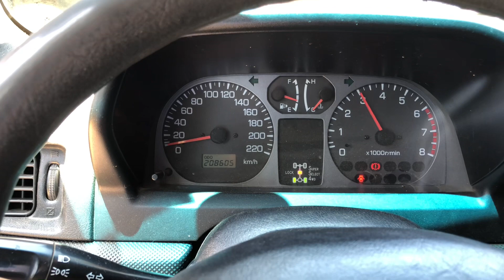Lavando a Pajero tr4